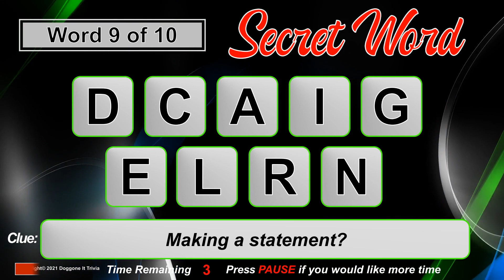Secret Word (2021) - Game 143 - Unscramble the word from a clue